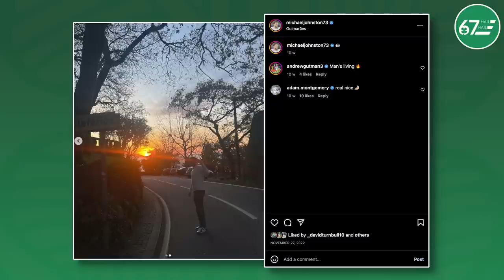"You see he's got something" | Portuguese football expert Aaron Barton on Mikey Johnston and Celtic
Hamish catches up with Portuguese football journalist Aaron Barton to find out how Mikey Johnston's loan spell at Vitória de Guimarães is going.